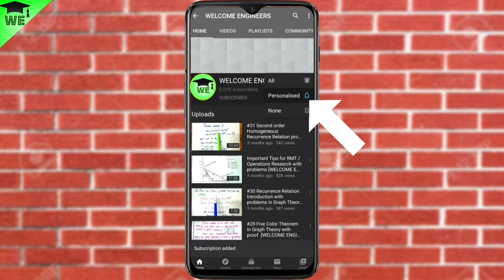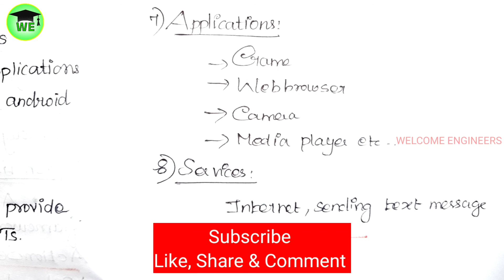CS8079/CS6008 Human Computer Interaction |Mobile HCI | Mobile ecosystem in Tamil | WELCOME ENGINEERS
The Topic discussed in this video is about Mobile Ecosystem in Mobile HCI from Human Computer Interaction [HCI] in Tamil. Human-computer interaction (HCI) is research in the design and the use of computer technology, which focuses on the interfaces between people (users) and computers. HCI researchers observe the ways humans interact with computers and design technologies that allow humans to interact with computers in novel ways.